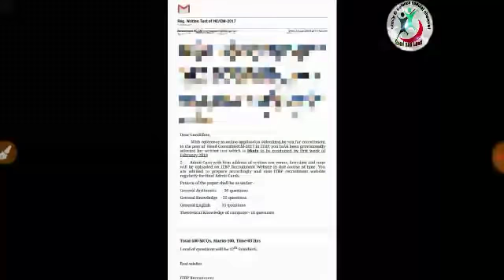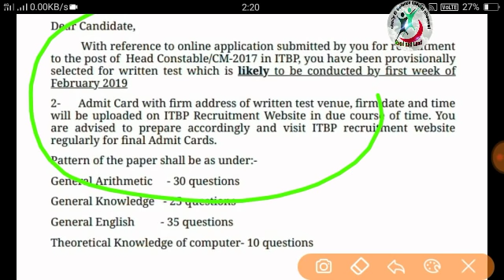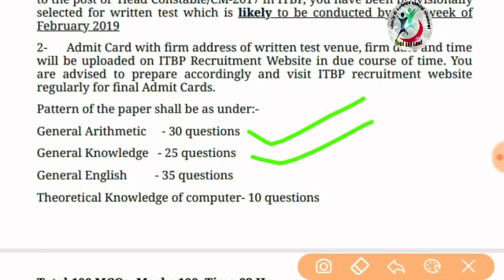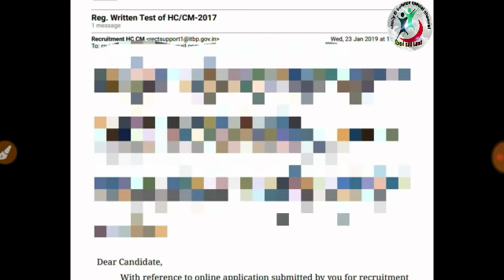Itbp hc exam date आ गयी है। How to download ITBP written exam admit card by Readandlead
Itbp exam date 2019

How to download ITBP written exam admit card b